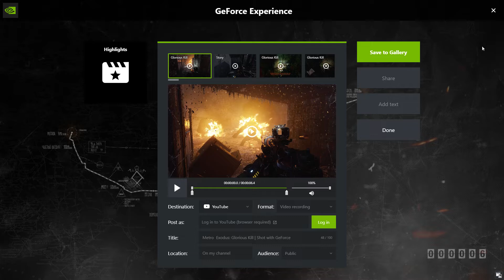metro exodus - bad ending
In this video i will get the bad ending for metro exodus requires at least 2 companion on 3 not stay with aurora. To be exact duke die in volga map, and damir stay to fight at caspian sea for free the slaves, only alyosha stay with aurora crew, so this means not much blood for transfusion to save artyom after being in novosibirsk.